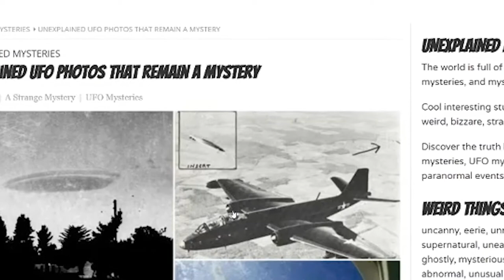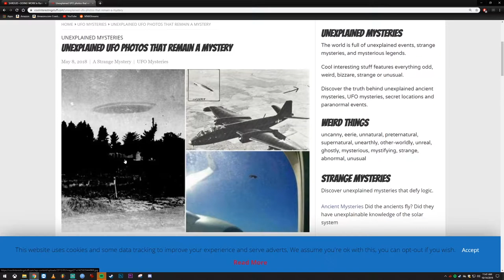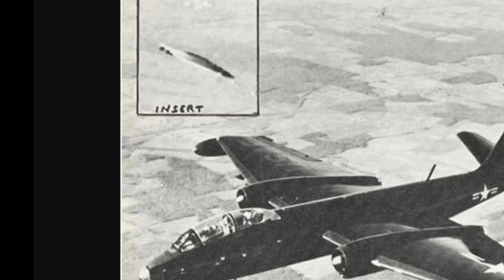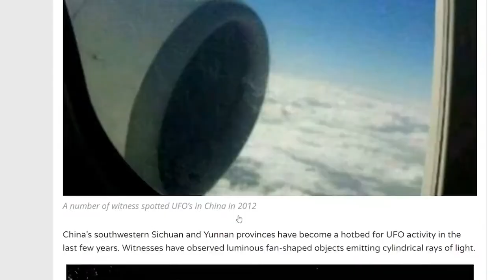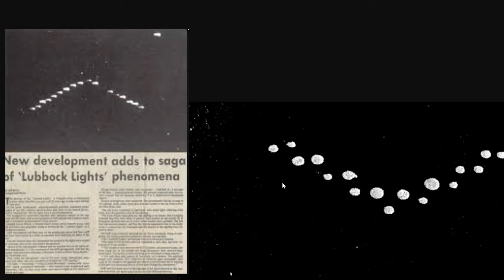Unexplained UFO POTOS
Unexplained UFO FOTOS